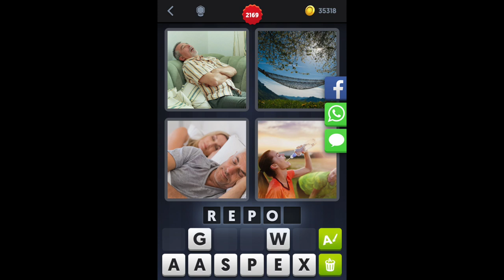4 Images 1 Mot - Niveau 2169 [HD] (iphone, Android, iOS)